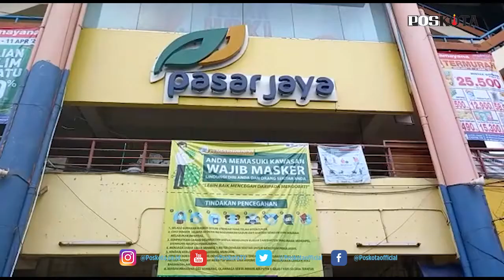MESKI HARGA CABE RAWIT TURUN, HARGA BAHAN POKOK LAIN NAIK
JAKARTA, POSKOTA.CO.ID - Harga cabai di pasar Tomang Barat, Jalan Tanjung Duren Raya, Grogol Petamburan, Jakarta Barat mengalami penurunan yang cukup signifikan.

Sri (53), pedagang cabai di pasar Tomang Barat mengatakan harga cabai di pasar mulai mengalami penurunan sejak seminggu belakangan, diantaranya cabai rawit merah dan cabai rawit hijau.

"Alhamdulillah harga cabai rawit merah mengalami penurunan, dulu harga 130 ribu sampai 140 ribu (perkilo) sekarang 90 perkilo untuk rawit merah," ujarnya di pasar Tomang Barat, Minggu (04/04/2021).

Sedangkan untuk harga cabai rawit hijau juga mengalami penurunan dari sebelumnya mencapai harga Rp 80 ribu perkilo, kini hanya mencapai Rp 55 ribu perkilonya.

Selain cabai, harga bawang merah di pasar juga mengalami penurunan. Sebelumnya harga bawang merah mencapai Rp 45 ribu perkilo, kini hanya Rp 40 ribu perkilonya.

"Bawang putiu normal, kalo yang biasa Rp 28 ribu (perkilo), yang cuting Rp 35 ribu perkilo," jelas Sri.

Namun meski memgalami penurunan, ada juga beberapa bahan pokok yang mengalami kenaikan seperti cabai merah besar dan tomat.

"Kemarin kan cabai merah besar udah Rp 50 ribu perkilo, sekarang udah Rp 65 ribu perkilo," ungkapnya.

Sedangkan untuk harga tomat, dari sebelumnya harga tomat Rp 12 ribu sampai Rp 13 ribu perkilonya, kini harga tomat mencapai Rp 15 ribu sampai Rp 16 ribu perkilo.

"Kenaikan harga cabai merah besar udah lima harian ini mulai naik," paparnya. (PANDI)